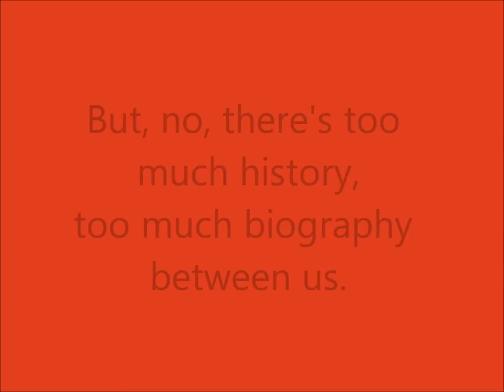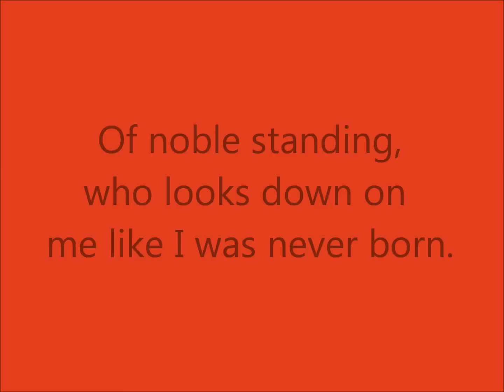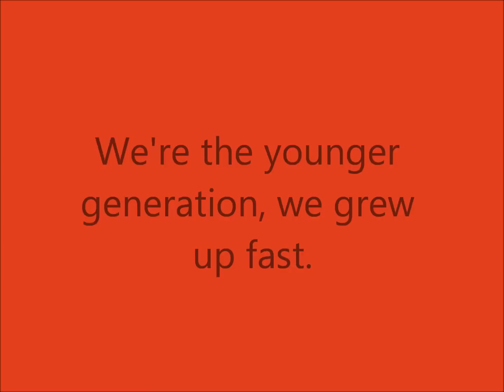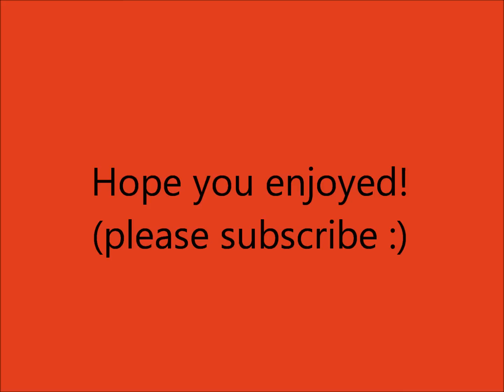Me and the Major - Belle & Sebastian - Lyrics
Hi! This a song by the fantastic Belle & Sabastian songs. Enjoy!